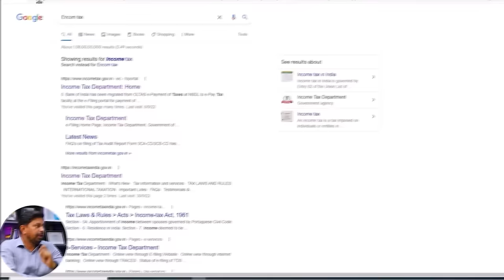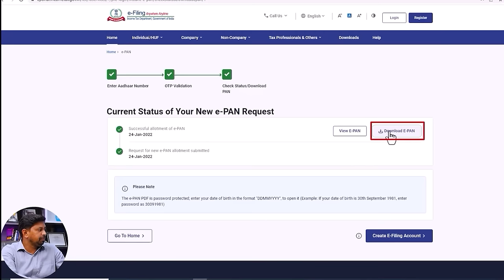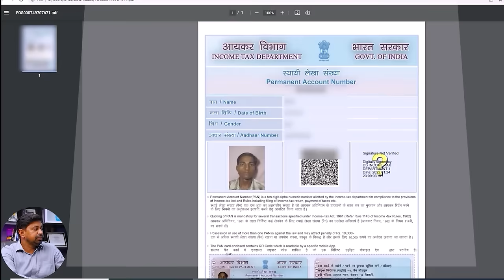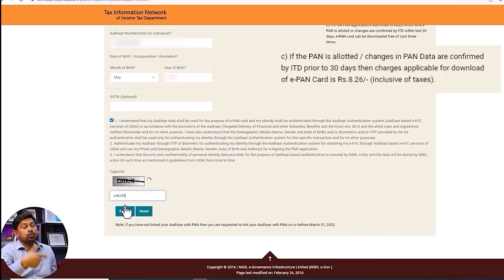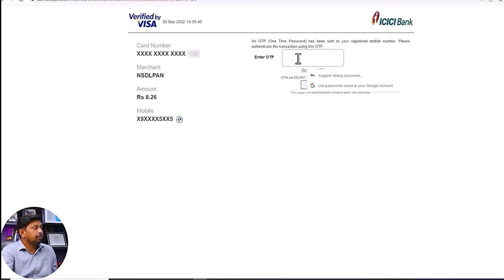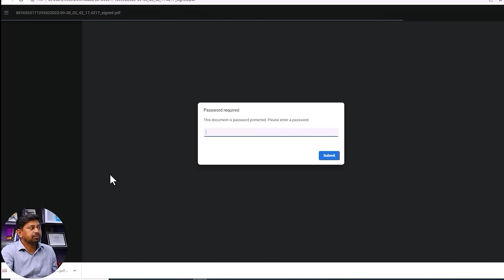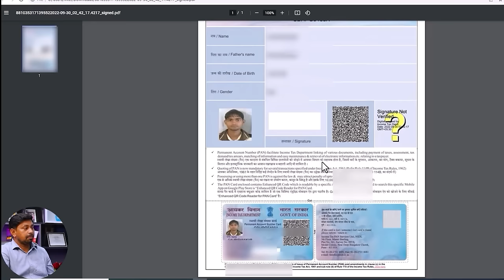Pan card download kaise kare | download e pan card by pan number, nsdl pan card download online-2022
This video is about Friends, PAN card is very important to do any work in India, it is made by the Income Tax Department, in which all of you come and records are available from wealth, now when the PAN card is issued, then all of you is sent physically to the home address, but what happens many times that the PAN card we have is lost or we are not able to get it timely, then what do we have to do in that case, you need a duplicate copy of the PAN card. Which I have told in this video that how you can download through internet

download pan card,online pan card download,
download pan card online,
pan card,pan card kaise download kare,